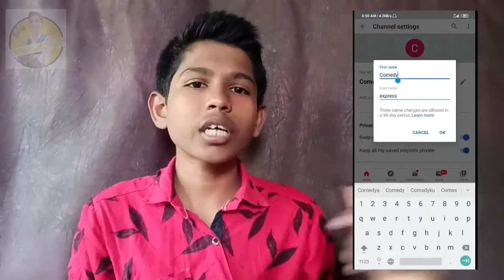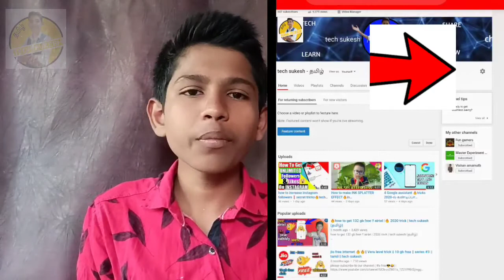How To Create A YouTube Channel [2020] 🔥 Mobile - Step by Step | tech sukesh - தமிழ்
தமிழ்) How to make money in Online From home on YOUTUBE - in this video i will show you how you can create a new youtube Channel ( 2020 )with mobile easily and make money without any investment with some Tips and Tricks i learned from tech sukesh

How to create youtube channel | create youtube channel | no investment youtube channel | create youtube channel at home | how to create youtube channel and get money | how to get money on YouTube .

If you like this video and our channel
Then please give your support like

This channel is about technology and some tips and tricks of anything you want . If you see all of my videos you can learn something about tech and some other things also. I think this channel will help for you to learn something about tech . So please support  to our channel